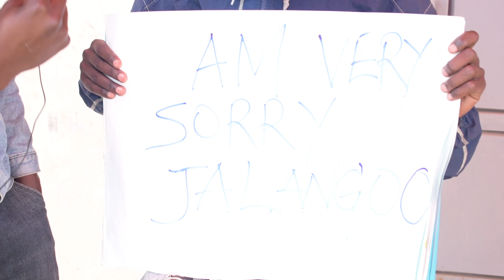"I'M SORRY @jalangotv1447 BUT I WILL NEVER APOLOGIZE TO @mulamwahh "unaishi bedsitter kama mimi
i'm very sorry to what i said to @jalangotv1447 after giving me 18k to pay my rent the i spoke ill about him. but about @mulamwahh i can't and i will never apologize to him.